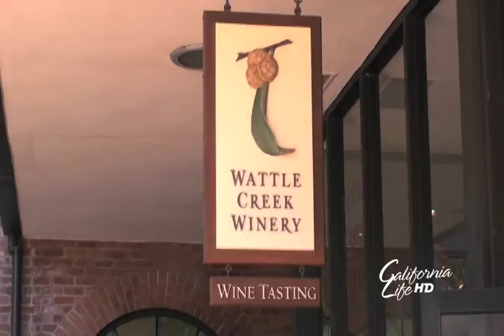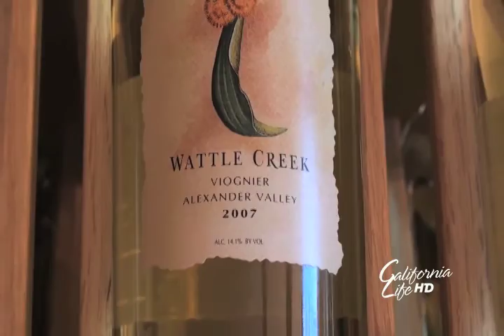California Life HD | A taste of wine country in the heart of the big city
Sonoma Wine Country is known for its vast vineyards and award-winning wineries. Among them, is Wattle Creek Winery.

Located on 56 acres in the Alexander Valley, Wattle Creek is an estate-grown, family-owned winery. It’s known for its Sauvignon Blanc, Triple Play (Syrah, co-fermented Viognier and Petite Syrah) and Cabernet Sauvignon, all of which can be sampled seven days a week at the Wattle Creek tasting room in San Francisco’s historic Ghirardelli Square.

California Life stopped by the tasting room to learn more about Wattle Creek. Check out the story below!